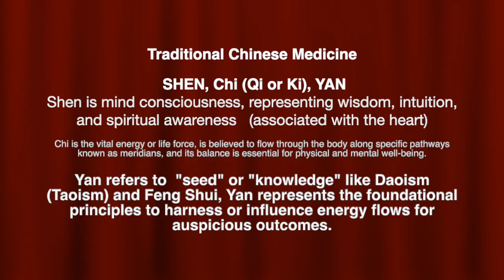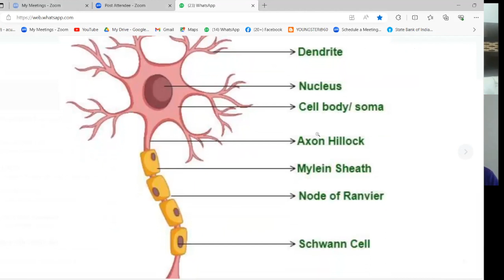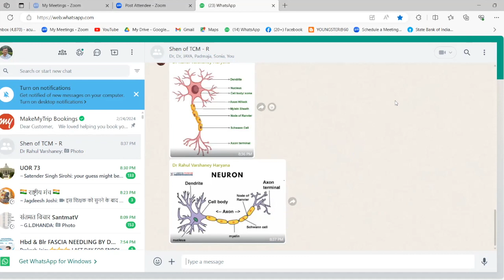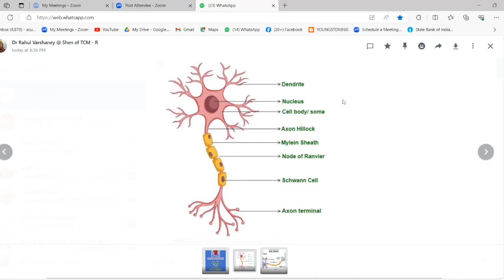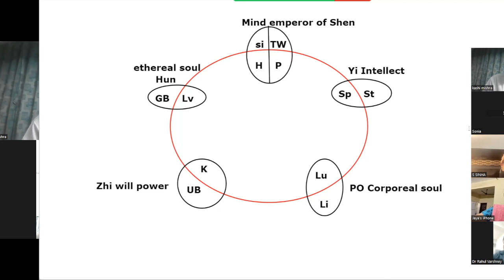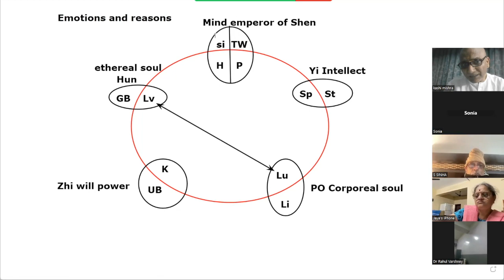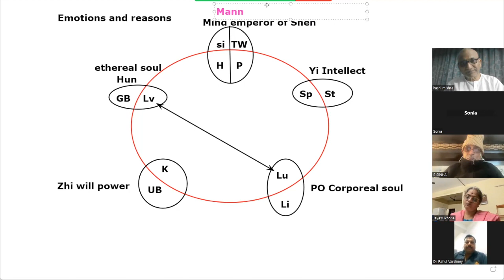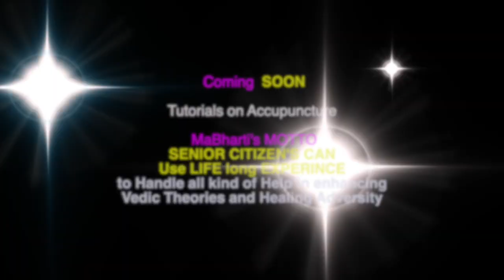Traditional Chinese Medicine SHEN, Chi (Qi or Ki), YAN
Chi is the vital energy or life force, is believed to flow through the body along specific pathways known as meridians, and its balance is essential for physical and mental well-being.

Yan refers to  "seed" or "knowledge" like Daoism (Taoism) and Feng Shui, Yan represents the foundational principles to harness or influence energy flows for auspicious outcomes.

पंच कर्मेंद्रिय (Panch Karmendriya) -five organs of action, 1- hands, 2-feet, 3- mouth, , 4-genitals (for reproduction), 5-anus (for excretion).
पंच इंद्रिय (Panch Indriya) five sensory organs 1- nose (for smell), 2-tongue (for taste), 3-eyes (for sight), 4-ears (for hearing), and 5-skin (for touch).
पंच तत्व  (panch tatva) 1-Prithvi (पृथ्वी) - Earth, 2-Jala (जल) - Water, 3-Agni (अग्नि) - Fire, 4-Vayu (वायु), 5- Akasha (आकाश) -

Heart (White Metal) is a muscular organ responsible for pumping blood throughout the body.Its primary function is to circulate oxygen-rich blood to the body's tissues and organs and to return oxygen-poor blood to the lungs for reoxygenation.

Liver (Grey) is the largest internal organ in the human body and performs a wide range of functions. Some of its key functions include detoxification of harmful substances, metabolism of nutrients, synthesis of proteins, and storage of glycogen and vitamins.

Physical & Metaphysical differences-
 PHYSICAL refers to distinctions that can be observed or measured in the material world, such as size, shape, color, texture, and so on ( tangible and quantifiable).
METAPHYSICAL pertains to distinctions that are beyond the physical realm and are often conceptual or abstract in nature. These differences may include variations in beliefs, values, consciousness, spirituality, emotions, and other aspects of existence that cannot be directly observed or measured in a physical sense.

Muscles -three types (Skeletal, Smooth, Cardiac) based on their function and location:
Skeletal muscles: These are the muscles attached to bones and are responsible for voluntary movements such as walking, running, and lifting weights. Skeletal muscles contract (shorten) to produce movement and expand (lengthen) to return to their original position.
Smooth muscles: Found in the walls of internal organs such as the stomach, intestines, and blood vessels, smooth muscles are involuntary muscles that contract and relax to control various bodily functions such as digestion, blood flow, and breathing. They also contract and expand, but their movement is not under conscious control.Cardiac muscle:
Cardiac muscle is found in the walls of the heart and is responsible for pumping blood throughout the body. Like smooth muscles, cardiac muscles are involuntary and contract and relax rhythmically to maintain the heart's function. They also undergo contraction and expansion, but in a coordinated manner to maintain the heart's pumping action.

Transmission of Signals: Axons, the long projections of neurons, transmit signals from sensory receptors to the central nervous system (CNS) and vice versa. In acupuncture therapy, the stimulation of sensory neurons by the needles leads to the transmission of signals along axons to the CNS, where they are processed and interpreted.
Modulation of Pain: Acupuncture has been shown to modulate pain perception by activating certain neural pathways and releasing neurotransmitters such as endorphins and serotonin. These neurotransmitters can inhibit pain signals and promote feelings of well-being.
Regulation of Autonomic Nervous System: Acupuncture may also influence the autonomic nervous system, which controls involuntary bodily functions such as heart rate, digestion, and stress response. By targeting specific acupuncture points, practitioners aim to rebalance the autonomic nervous system, promoting relaxation and reducing stress.While the precise mechanisms underlying acupuncture therapy are still being studied, the involvement of neurons and axons in transmitting signals and modulating neural activity is central to its effects on the body.